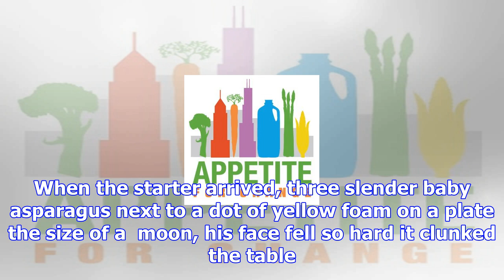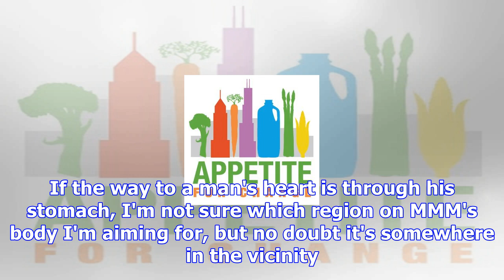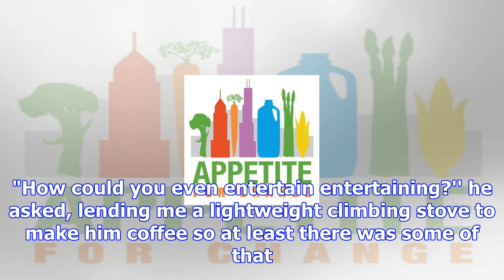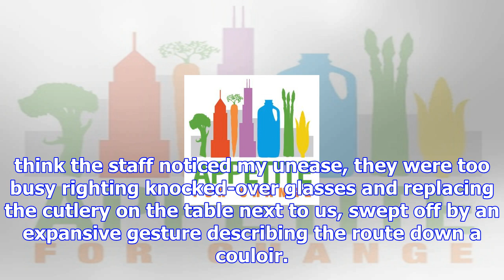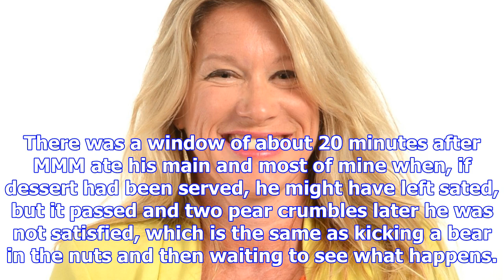An appetite for change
Fine dining  wasn't that satisfying, Lisa Scott finds. The Masticating Mountain Man is not the fine-...